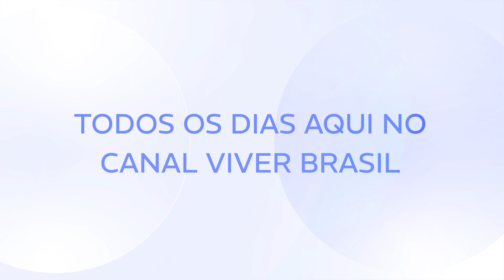Saúde e Bem Estar - Programação Neurolinguística com Gilson Pacheco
O jornalista Fernando Rocha recebe Gilson Pacheco, presidente e fundador do Potencial Instituto de Programação Neurolinguística, para conversar sobre a PNL, uma abordagem de comunicação, psicoterapia e autodesenvolvimento que afirma que existe uma conexão entre a parte neurológica e todos os tipos de linguagem com os padrões comportamentais.